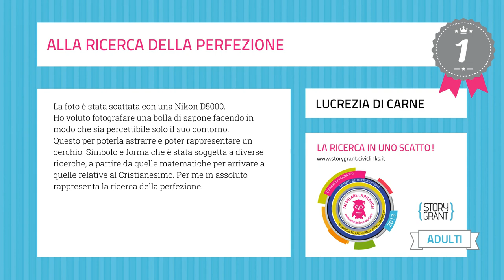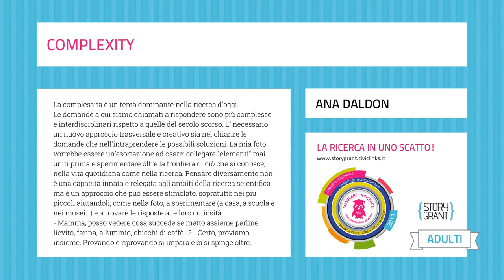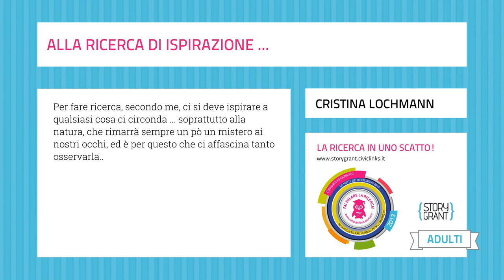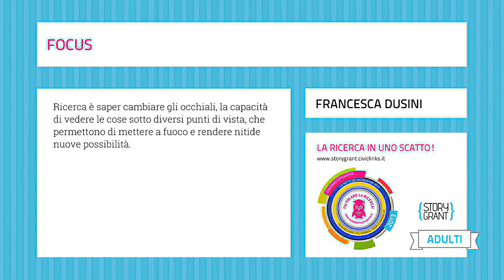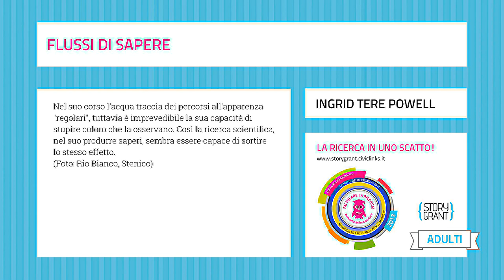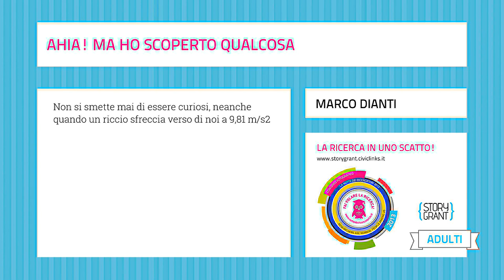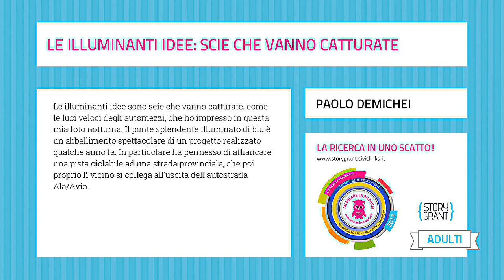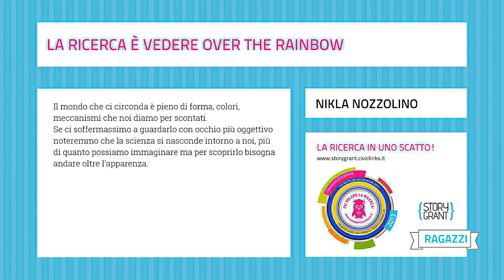La ricerca in uno scatto (concorso fotografico per "Notte dei Ricercatori" 2013 - Trento)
VIDEO del CONCORSO FOTOGRAFICO "LA RICERCA IN UNO SCATTO" NELL'AMBITO DELLA "NOTTE DEI RICERCATORI" 2013 A TRENTO

Testo concorso:
"Cosa ti viene in mente pensando ai ricercatori? Dove si nasconde lo spirito della ricerca nella vita quotidiana? Cosa significa "fare ricerca" e quali sono i ritrovati della ricerca in cui ci imbattiamo tutti i giorni? Riesci a rispondere a queste domande con una fotografia? Partecipa al concorso fotografico per La Notte dei Ricercatori 2013 e mandaci il tuo scatto!

CLASSIFICA VINCITORI

CATEGORIA RAGAZZI
Primo Premio
TITOLO: Ricercatrice in erba
PUBBLICATO DA: Alberta Simoni
Secondo Premio
TITOLO: Money behind science
PUBBLICATO DA: Stefano Libardi
Terzo Premio
TITOLO: in corsa verso la ricerca.
PUBBLICATO DA: Ilaria mazzetto

CATEGORIA ADULTI
Primo Premio
TITOLO: Alla ricerca della perfezione
PUBBLICATO DA: Lucrezia Di Carne
Secondo Premio
TITOLO: LA MACCHINA DELLA RICERCA
PUBBLICATO DA: Francesco Di Gioia
Terzo Premio
TITOLO: La ricerca fa chiarezza laddove non si vede
PUBBLICATO DA: Caterina Epiboli

Menzione speciale della Giuria
TITOLO: FantasticaMente Ricerca
PUBBLICATO DA: Claudia Bonmassar

FOTO CONTEST REALIZZATO DA Fondazione ahref (Trento)